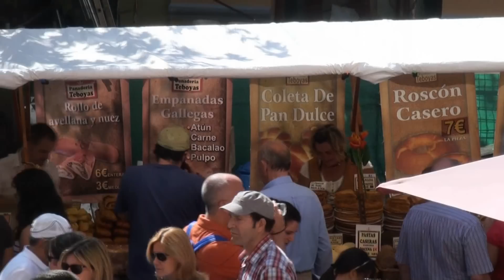8 Septiembre Fiesta del DÍA de ASTURIAS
AsturiasVerde.com El festivo ambiente que se vivía en Candás, sede oficial de la celebración del Día de Asturias 2014. Los visitantes podían encontrar desde gran cantidad de puestos de artesanía, comida, hasta competiciones de deportes tradicionales, todo ello acompañado por un excelente y veraniego día con temperaturas superiores a los 25ºC.